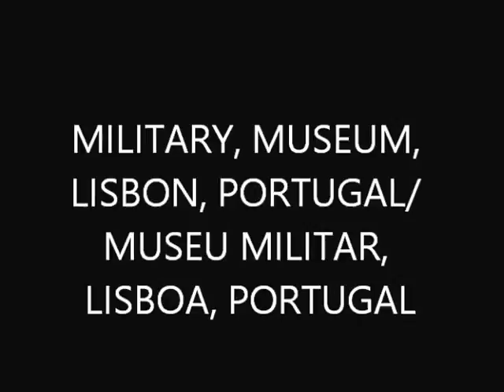MILITARY MUSEUM, LISBON, PORTUGAL/ MUSEU MILITAR, LISBOA, PORTUGAL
This film shows the essentials of the Military Museum, this interesting Portuguese museum located in Lisbon, Portugal.

Este filme mostra o essencial do Museu Militar, esse interessante museu português localizado em Lisboa, Portugal.